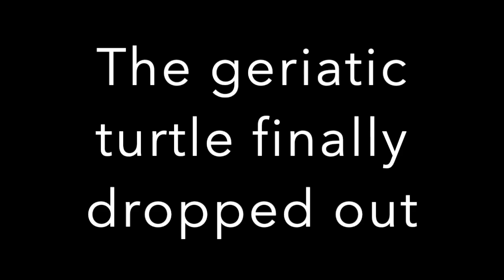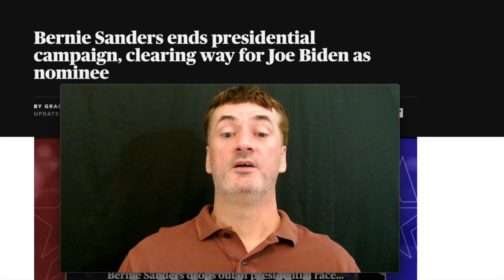Bernie drops out and quickly bends over for Biden just like I said he would, that's why he's a loser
This isn't meant to be some kind of hot take, click bait BS title or personal attack, it's just my opinion.  I think he's a loser and a phony, I think he always has been.  I said, over a month ago, that once he dropped out of his supposed fight against the establishment, that he'd bend over because he's a boot licker.  I was right, I figure most of you knew this was going to happen as well but it's unfortunate because there are still progressives out there that feel like he is one of them, for those he didn't learn in 2016 that he was a fraud, will they learn now.

This will be the first part in what will likely be a several part series where I give my thoughts on Bernie, progressivism and my feelings about how they can advance their movement in absence of the coward that is Bernie Sanders.

Archived source: Me